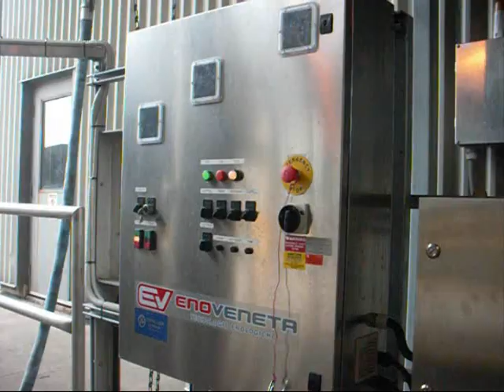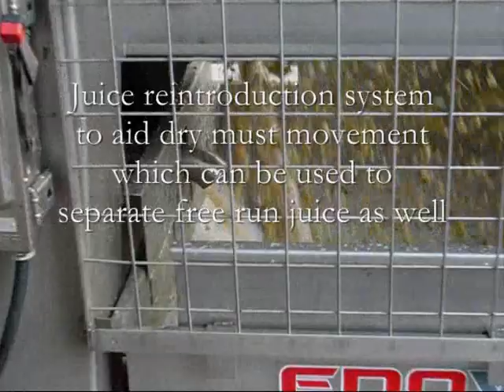Criveller - Enoveneta Top 80 destemmer, 513 Mohno and Custom Built Conveyor System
This is a high output system capable of processing 80 tons/hr. Using the Enoveneta Top 80 with the Enoveneta 513 mohno pump is the ideal solution for processing high amounts of grapes. Criveller also custom designs many styles of conveying systems. In this video you will notice a rachis removal system implemented. As an optional component, the Top 80 can have an automatic washing cycle installed.